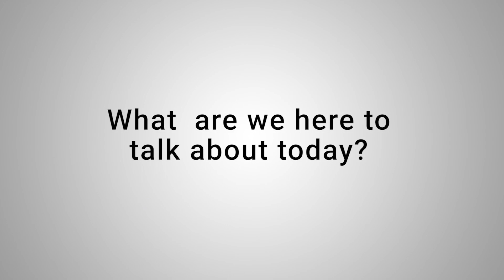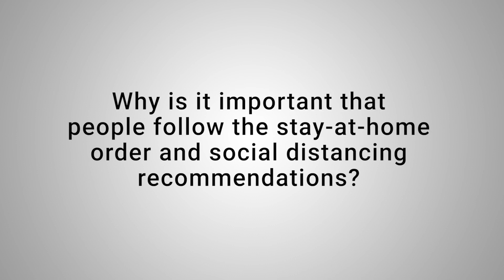Community Message from the City of Naperville and the Naperville Park District re: Social Distancing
Mayor Steve Chirico and Park District Executive Director Ray McGury address the importance of practicing social distancing when stepping outside for some fresh air or exercise during the statewide "Stay at Home" order.